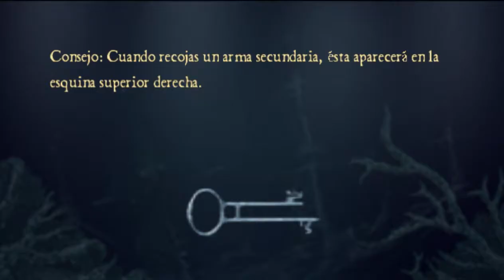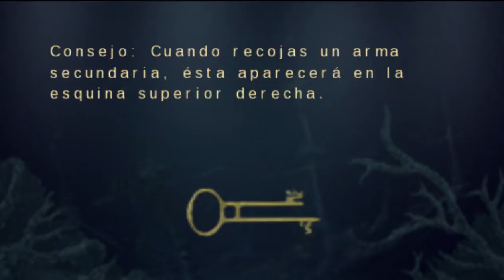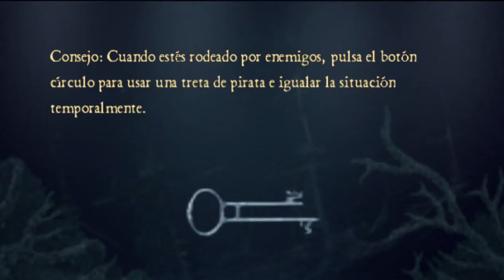Piratas Del Caribe El Cofre Del Hombre Muerto #9 Isla Cruces Parte 2